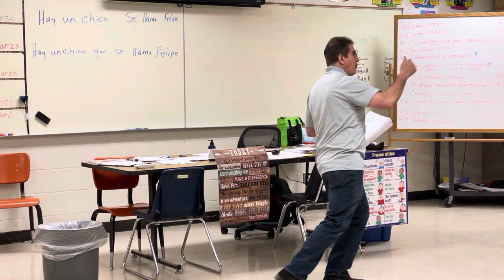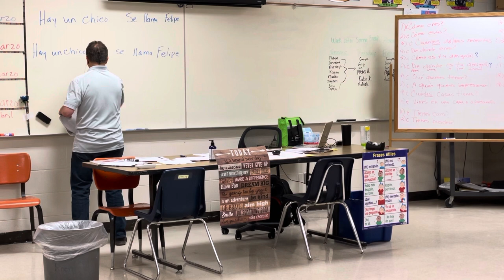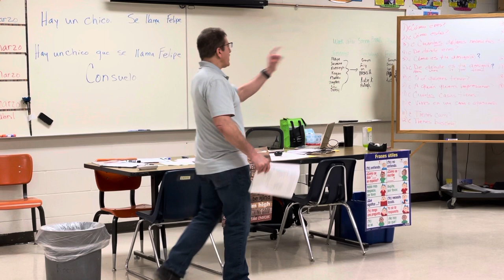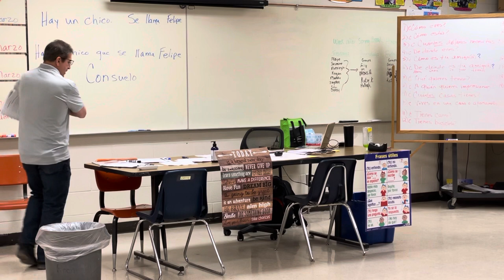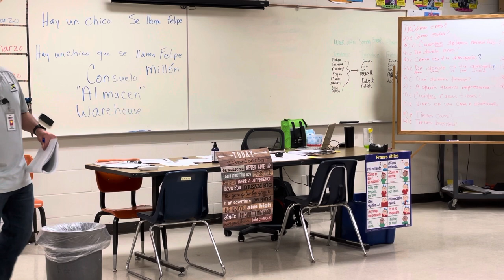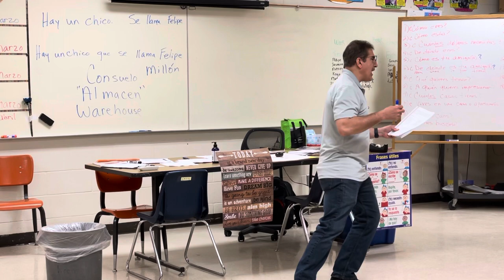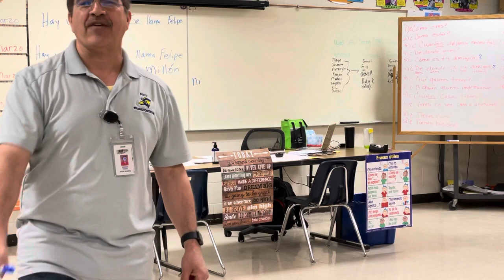El Rolls Royce y El Perro Rosado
A short story written my Adriana Ramirez. This story is read to the Spanish II students. They participate in the reading by answering questions.